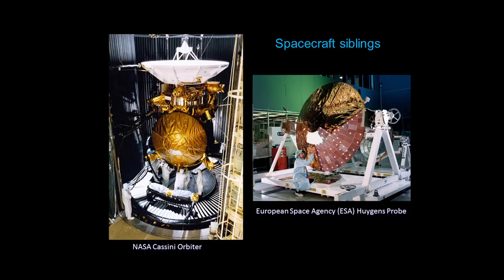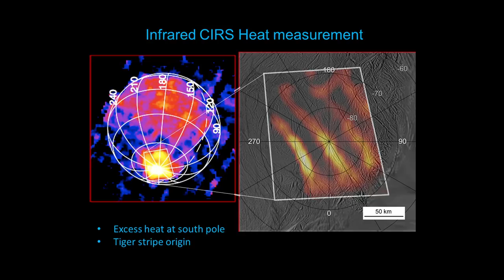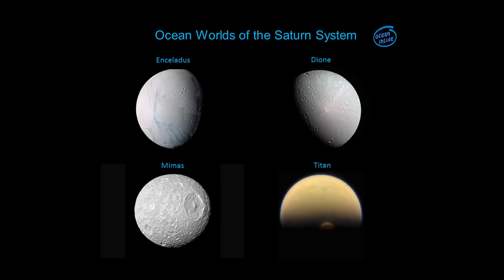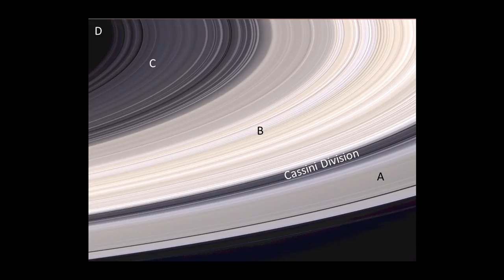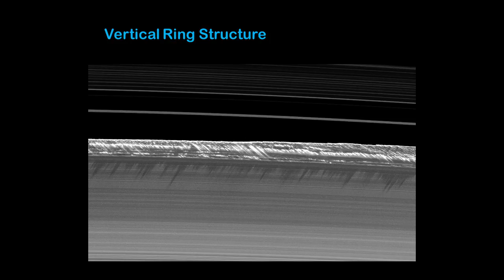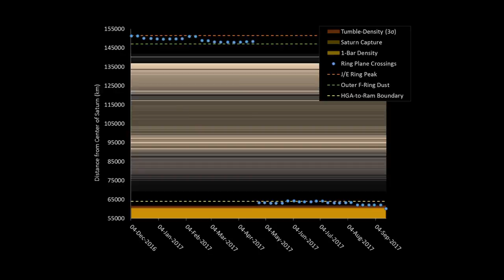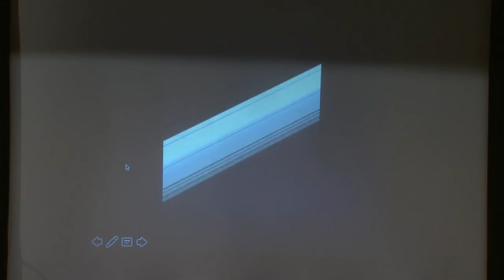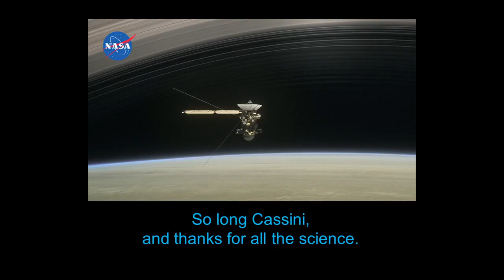Cassini's Grand Finale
Conor Nixon will cover the greatest highlights from the NASA Cassini mission from its earliest phases to the latest and most exciting results from the "Grand Finale" phase. The Cassini spacecraft has orbited Saturn since 2004, making unprecedented measurements of the planet, its rings and moons. Now in its final year, Cassini has begun close approaches to the outermost F-ring, investigating this ribbon-like structure before passing over Saturn's poles, diving into the narrow gap between the planet and the innermost main rings for a direct "tasting" of the ring "rain," and finally plunging into Saturn's atmosphere.

Speaker Biography: Conor Nixon is a space scientist working in the Planetary Systems Laboratory at NASA Goddard Space Flight Center in Greenbelt, Maryland. He joined the Cassini mission team at GSFC in 2000.